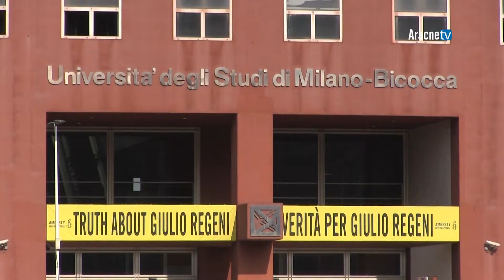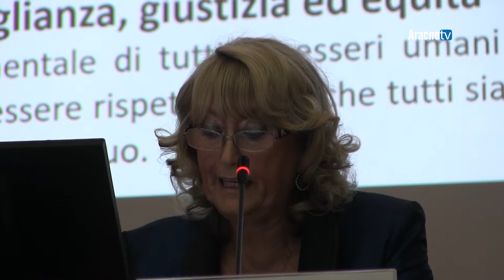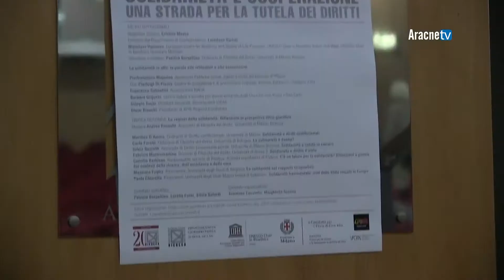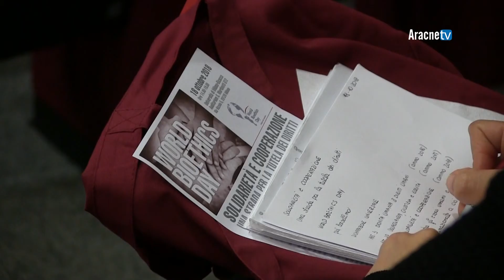Convegno n. 649 - SOLIDARIETÀ E COOPERAZIONE. UNA STRADA PER LA TUTELA DEI DIRITTI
Giovedì 18 ottobre 2018 si è svolto presso l'Auditorium Guido Martinotti dell'Università degli Studi di Milano-Bicocca il convegno “Solidarierà e cooperazione. Una strada per la tutela dei diritti”, organizzato in occasione del World Bioethics Day. A presentare l'evento la professoressa di Filosofia del diritto Patrizia Borsellino.
Illustri rappresentati delle più diverse realtà solidali e universitarie hanno animato il dibattito, quali il presidente Avis Regione Lombardia Oscar Bianchi, Camillo Barbisan dell'Azienda Ospedaliera di Padova, Carla Faralli docente di Filosofia del diritto e Massimo Foglia ricercatore di Diritto privato.